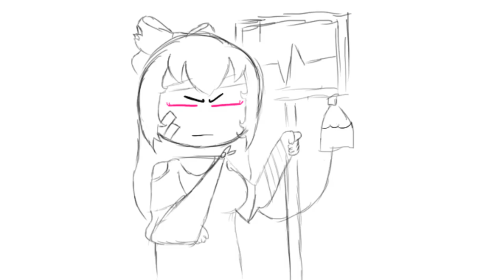"I am an Empath" {YanSim Animatic}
I think she senses your pain